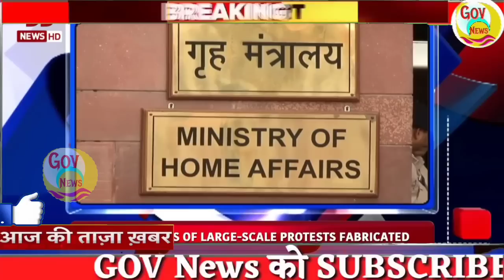आज की ताजा खबरें, Nonstop News, News Headlines,10 october,IPL,bihar chunav,trp,weather news,govnews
Republic TV, R.Bharat, fake trp, TRP, Aaj Tak

Nonstop News | Sushant Singh Rajput , Bihar chunav 2020 | Bihar elections 2020 opinion poll | Bihar assembly elections 2020 results 10 october 2020 | Ram Mandir

आज 10 october का मौसम | mosam ki jankari August ka mausam vibhag | pm Kisan | Riya Chakrabarti | aaj ka weather news

 1. weather forecast
 2. weather today
 3. weather forecast india
 4. weather report
 5. rain weather
 6. आज का मौसम कैसा रहेगा
 7. आज के मौसम का हाल
 8. मौसम समाचार
 9. मौसम विभाग
10. कल का मौसम कैसा रहेगा
11. आज के मौसम की जानकारी
12. आज रात का मौसम कैसा रहेगा
13. कल का मौसम कैसा रहेगा
14. आज का मौसम दिल्ली
15. आज का मौसम पंजाब
16. आज का मौसम उत्तर प्रदेश
17. आज का मौसम कैसा रहेगा
18. आज रात का मौसम कैसा रहेगा
19. आज का मौसम दिल्ली
20. कल का मौसम कैसा होगा
21. आज का मौसम का हाल वीडियो
22. मौसम समाचार
23. कल का मौसम कैसा रहेगा

Today Breaking News ! आज 10 अक्टूबर 2020 के मुख्य समाचार, PM Modi news, GST, sbi, petrol, gas, Jio, 10 october 2020 ! Nonstop News

Today Breaking News ! आज 10 अक्टूबर 2020 के मुख्य समाचार, PM Modi news , GST, sbi, petrol, gas, Jio Today Breaking News ! आज 10 अक्टूबर 2020 के मुख्य समाचार, PM Modi news , GST, sbi, petrol, gas, Jio, TRP

Today Breaking News ! आज 10 अक्टूबर 2020 के मुख्य समाचार बड़ी खबरें PM Modi, SBI, weather, Bank, Jharkhand Election result live Nonstop News